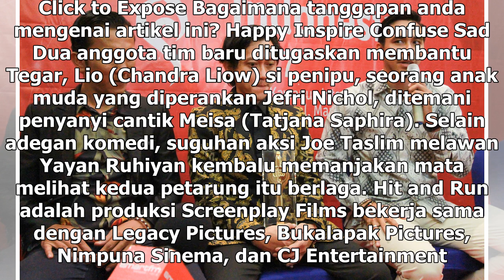Manis Studio | Joe Taslim Terpikat Rayu Tatjana Saphira di Trailer Hit & Run